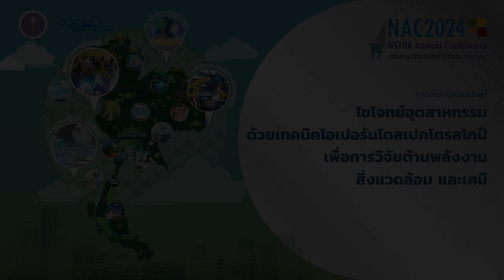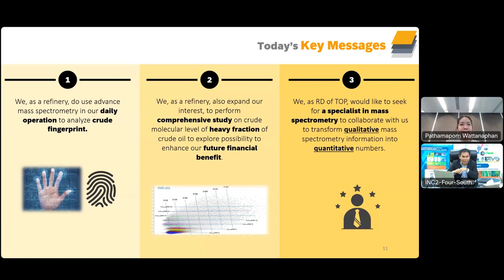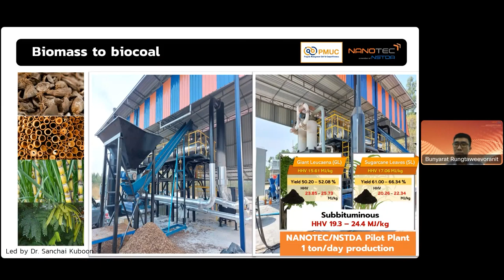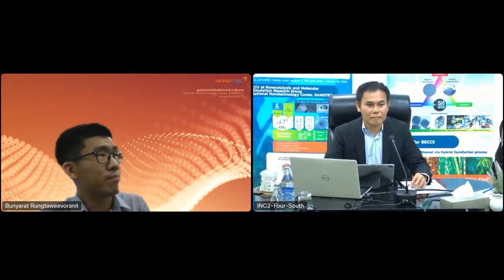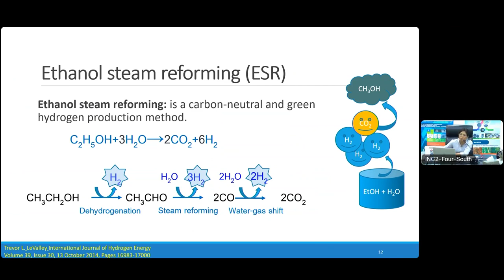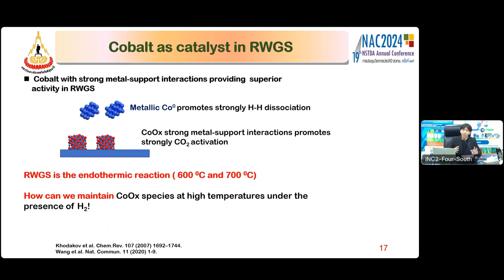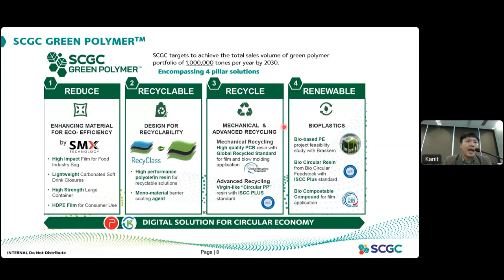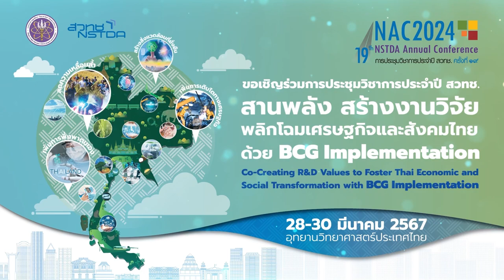ไขโจทย์อุตสาหกรรมด้วยเทคนิคโอเปอรันโดสเปกโตรสโกปีเพื่อการวิจัยด้านพลังงาน สิ่งแวดล้อม และเคมี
การสัมมนาออนไลน์ "ไขโจทย์อุตสาหกรรมด้วยเทคนิคโอเปอรันโดสเปกโตรสโกปีเพื่อการวิจัยด้านพลังงาน สิ่งแวดล้อม และเคมี" วันที่ 29 มีนาคม 2567 เวลา 13.30 – 16.00 น. ในการประชุมวิชาการประจำปี สวทช. ครั้งที่ 19 หรือ NAC2024 ภายใต้แนวคิด “สานพลัง สร้างงานวิจัย พลิกโฉมเศรษฐกิจและสังคมไทยด้วย BCG Implementation” ระหว่างวันที่ 28-30 มีนาคม 2567 ณ อุทยานวิทยาศาสตร์ประเทศไทย จ.ปทุมธานี